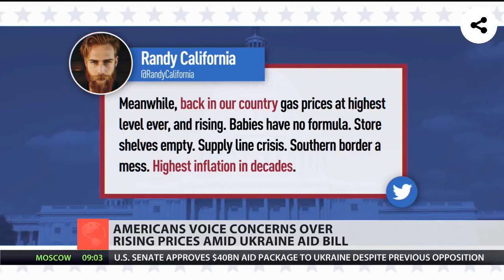Putin blamed again as US officials divided over 'garbage' Ukraine aid bill amid price hikes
Putin blamed again as US officials divided over 'garbage' Ukraine aid bill amid price hikes. Russia-Ukraine - Updates: Russia-US 'military confrontation' possible – Moscow. Putin explains attack on Ukraine. European gas prices on the rise. White Helmets group shares tips with Ukrainians – media. Key Putin aide predicts GDP hit to Russian economy. Scottish football icon offers Ukraine World Cup solution. Russia limited sanctions damage by ditching dollar – central bank. German media giant employs Russian TV protestor. Ukrainian neo-Nazis make ‘chemical attack’ claim. Ukraine state nuclear firm says all Russian forces have left Chernobyl plant. Russia's RT Russia Today says UK sanctions are death knell for media freedom. EU strikes deal to buy gas from US. Qatar says replacing Russian gas is impossible. Russia’s ex-president explains decision to ditch dollar and euro for gas trade. Moscow wants US to comment on Hunter Biden’s alleged link with Ukrainian biolabs. Moscow dismisses talk of gold reserves trapped abroad. After Biden and Xi speak, U.S. warns China could face sanctions if it aids Russian invasion. Hypersonic Missile Attack Used for the first time in history. China declares position on Ukraine conflict. EU state proposes total ban on bloc’s trade with Russia. No survivors as aircraft crashes during NATO drills. Biden calls Putin a 'murderous dictator', 'Butcher' and 'This man can not remain in Power'.
 EU strikes deal to buy gas from US. Qatar says replacing Russian gas is impossible. Russia’s ex-president explains decision to ditch dollar and euro for gas trade. Moscow wants US to comment on Hunter Biden’s alleged link with Ukrainian biolabs. Moscow dismisses talk of gold reserves trapped abroad. Kremlin responds to claim it used banned munitions in Ukraine. Ukraine requests 1,000 missiles per day from US – media. Polish PM names 3 EU countries that won’t stop trade relations with Russia. Experts warned for decades that NATO expansion would lead to war: Why did nobody listen to them?. After Biden and Xi speak, U.S. warns China could face sanctions if it aids Russian invasion. Hypersonic Missile Attack Used for the first time in history. China declares position on Ukraine conflict. EU state proposes total ban on bloc’s trade with Russia. No survivors as aircraft crashes during NATO drills.  Saudi Arabia calls upcoming Blinken visit fake news.  China reports first Covid-19 deaths in more than a year.Russia fires hypersonic missiles in Ukraine.Biden calls Putin a 'murderous dictator'. Russia invades Ukraine, explosions heard near Lviv airport
Russia-Ukraine war latest: Zelenskiy urges ‘honest’ peace talks without delay ; Biden outlines ‘consequences’ if China aids Russia. Reports of fighting in Mariupol city centre - Fighting has reached the centre of the besieged Ukrainian city of Mariupol, according to reports. This US Army veteran is teaching Ukrainians in Lviv how to treat war wounds. Russia-Ukraine live updates: Putin says 'certain positive movements' in negotiations

On 24 February 2022, Russia began a military invasion of Ukraine, in a major escalation of the Russo-Ukrainian conflict that began in 2014. Internationally considered a war of aggression, it is the largest military conflict in Europe since World War II.
Following the Ukrainian Revolution of Dignity in February 2014, Russia annexed Crimea, and Russian-backed separatists seized part of south-east Ukraine, starting the war in Donbas. In 2021, Russia began a large military build-up along its border with Ukraine. Russian president Vladimir Putin espoused irredentist views,questioned Ukraine's right to statehood, and falsely accused Ukraine of being dominated by neo-Nazis who persecute the Russian-speaking minority. Putin said NATO had threatened Russia's security by expanding eastward – a claim disputed by NATO– and demanded Ukraine be barred from ever joining the alliance. The United States and others accused Russia of planning to attack or invade Ukraine, which Russian officials repeatedly denied as late as 23 February 2022.